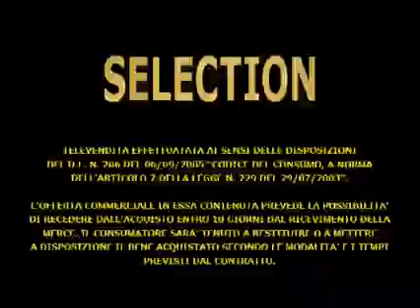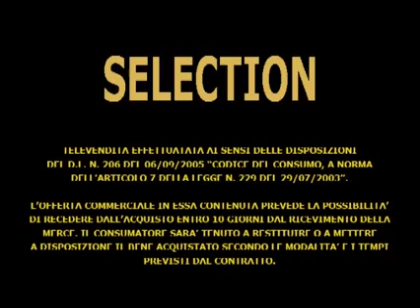Orler LAB - Speciale Selection 2013, di Salvatore Tedde e Remo Tesolin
Orler LAB
Speciale selection
26 luglio 2013, dalle 21 alle 22, Guido Corrado, presenta
Salvatore Tedde e Remo Tesolin.
Seguiteci su Canale 78 del digitale o in streaming dal sito